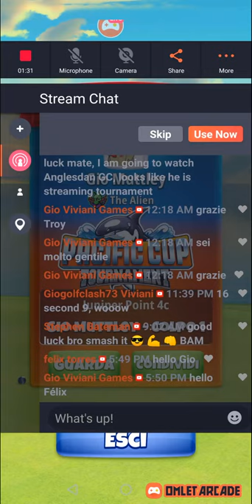buca 1 pacific cup il Maestro Gio